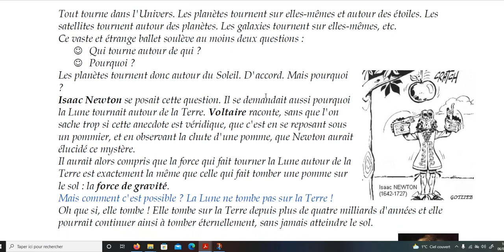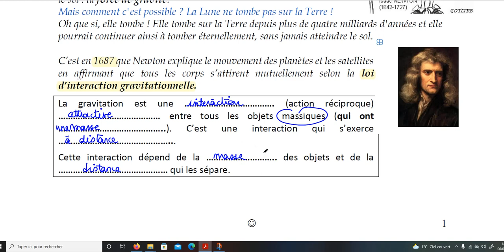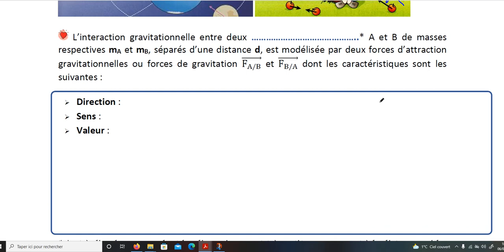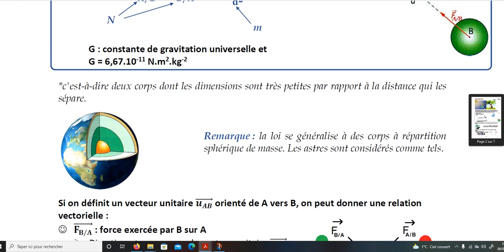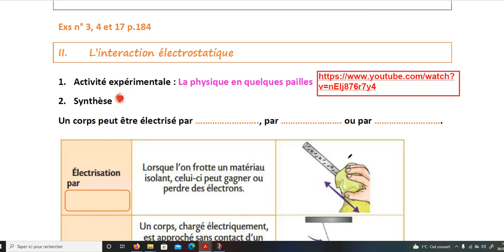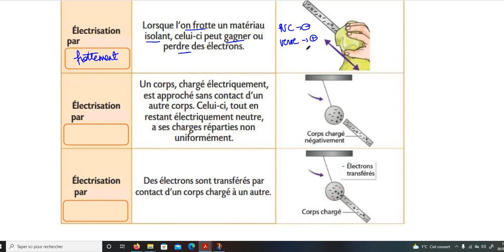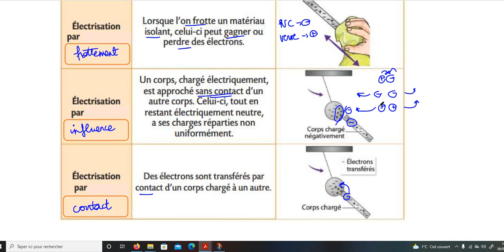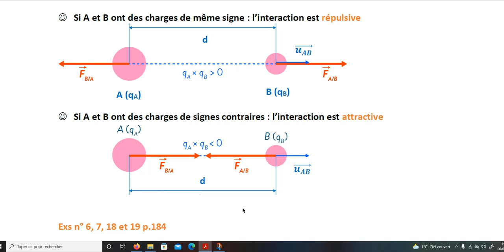Début chap 6 Interaction, forces et champs (spé première)